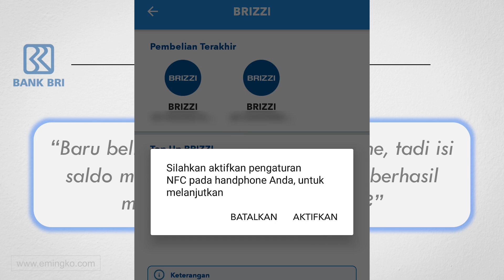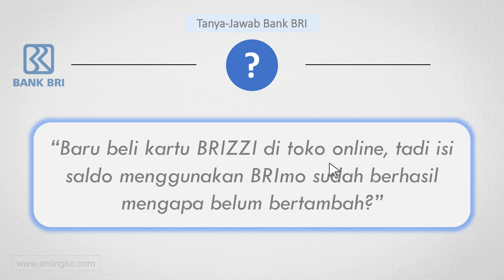Solusi Top-Up BRIZZI Bank BRI Belum Masuk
Berikut adalah solusi bagi nasabah Bank BRI yang mengalami kendala setelah top up saldo ke kartu BRIZZI baik dari aplikasi BRImo, mesin ATM BRI, ataupun layanan lainnya belum bertambah.

Pesan pop up dengan keterangan koneksi internet buruk akan muncul apabila lampu indikator di pojok kanan atas berwarna merah.

Kartu ini berlogo Visa, dan berikut tutorial langkah-langkah cara aktivasi BRI Virtual Debit Card di aplikasi BRImo.